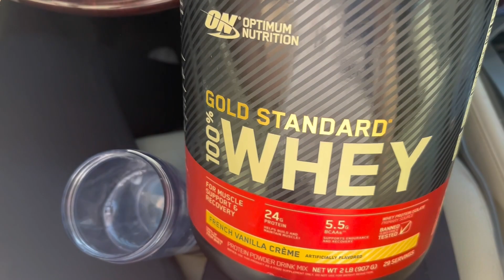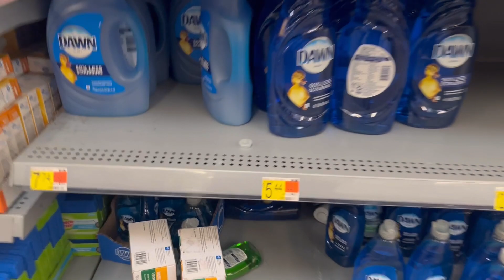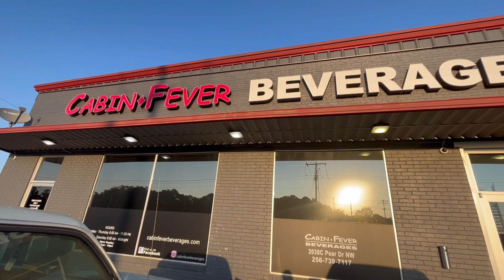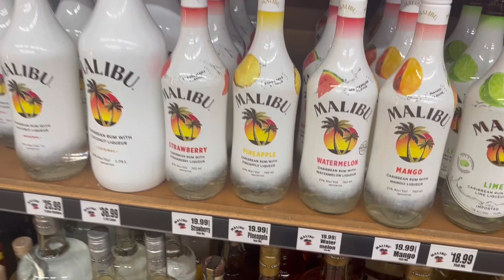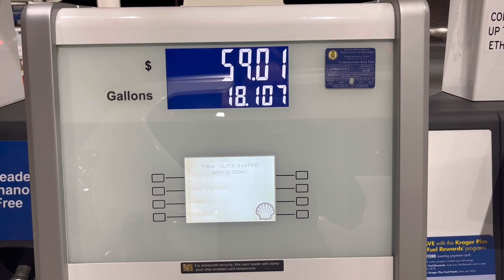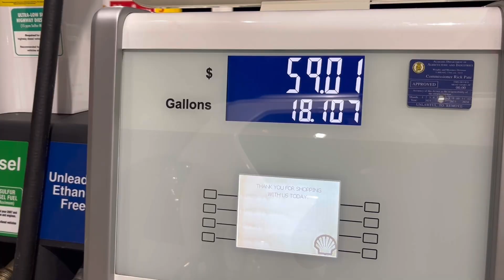CASA VENDIDA | UM ROLÊ MEGA ALEATÓRIO